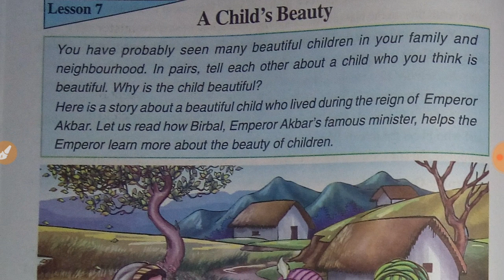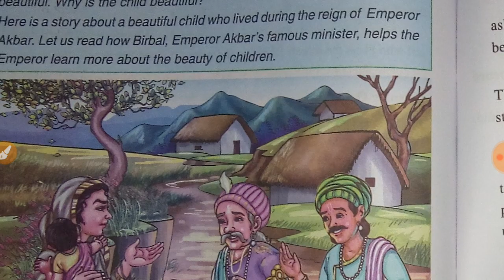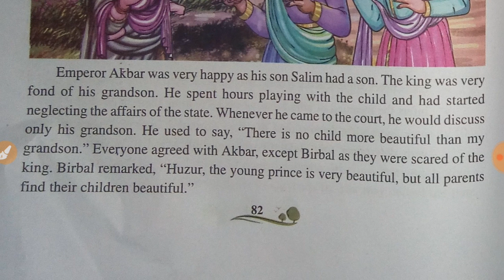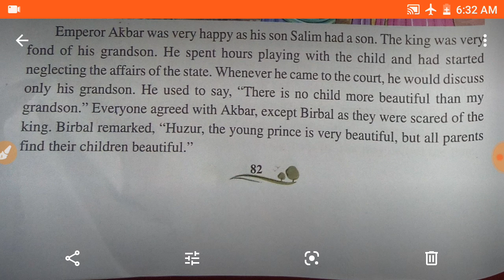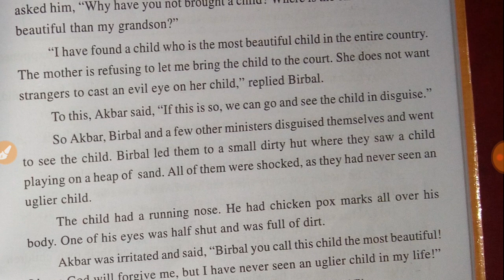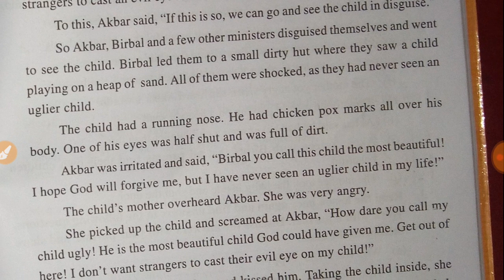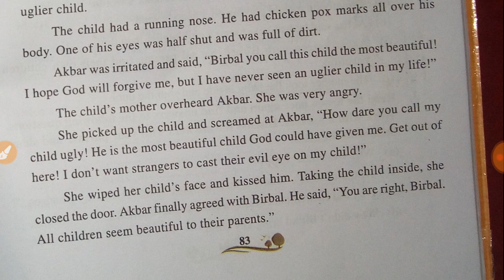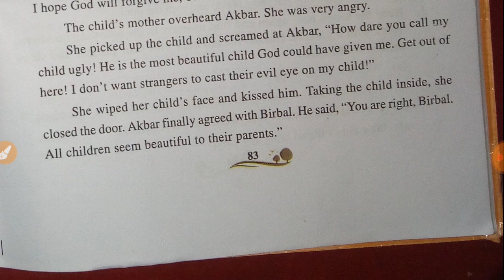SCERT class 7 English textbook chapter 7 || A child's Beauty Assamese explanation...